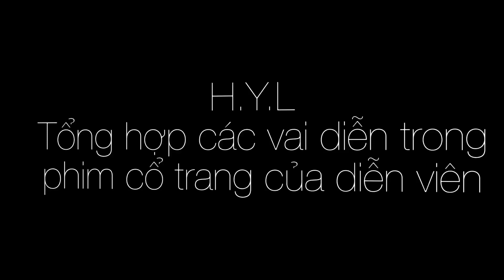DV Khuyết Danh (33.1)